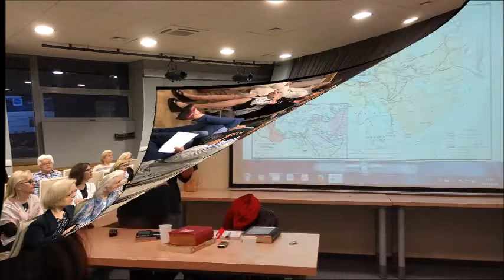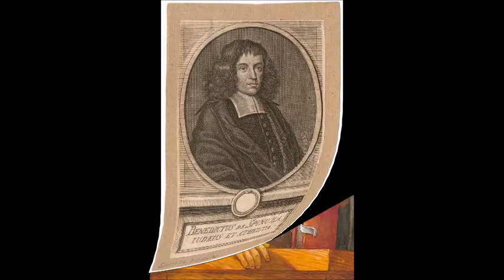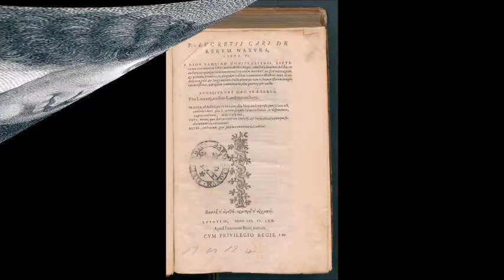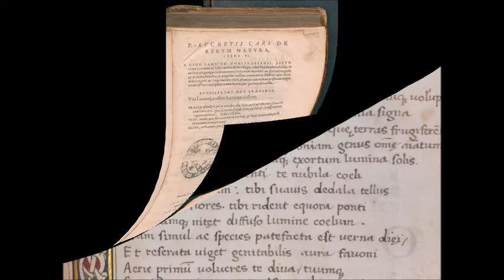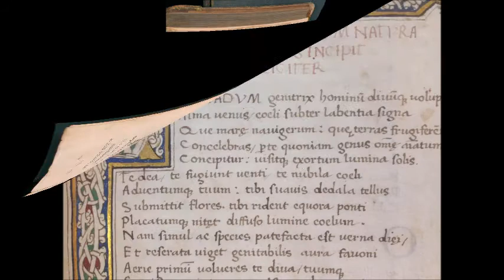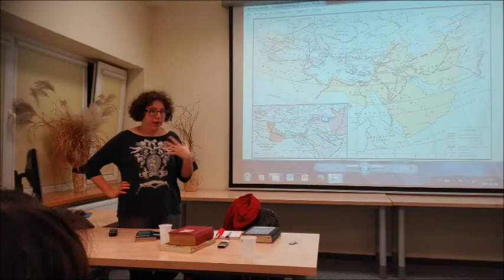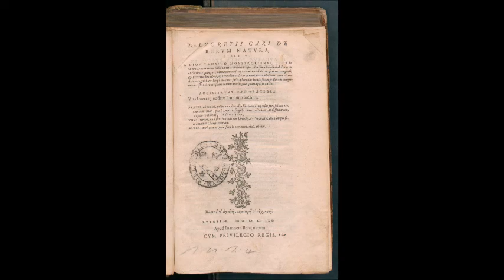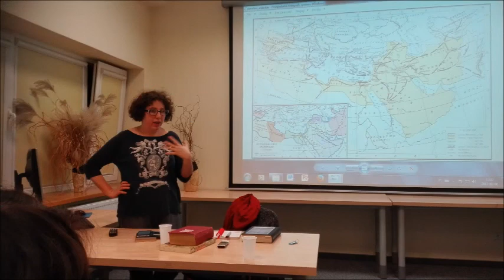SREBRNA KUŹNIA - Wykład - ATEIZM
20 wykład w SREBRNEJ KUŹNI z cyklu "Poprawka z Historii" -
"Ateizm" - prowadzi Anna Dzierzgowska